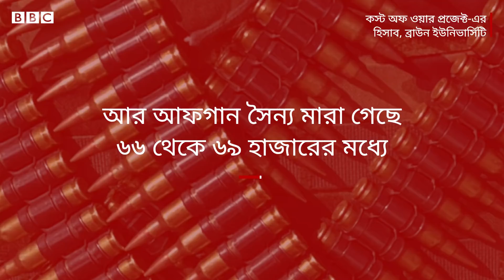আফগানিস্তান: তালেবান ও মার্কিন-নেটো বাহিনীর ২০ বছরের যুদ্ধে কত লোক মারা গিয়েছে? | BBC Bangla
দুই দশক যুদ্ধের পর আফগানিস্তান ছাড়ছে মার্কিন ও নেটো বাহিনী। তালেবানের বিরুদ্ধে ২০ বছর ধরে চলা আমেরিকার এই দীর্ঘতম যুদ্ধে কতজন মানুষ প্রাণ হারিয়েছেন, কতজন গৃহহীন হয়েছে, কত কোটি ডলার ব্যয় করেছে আমেরিকা - জেনে নিন এখান থেকে।